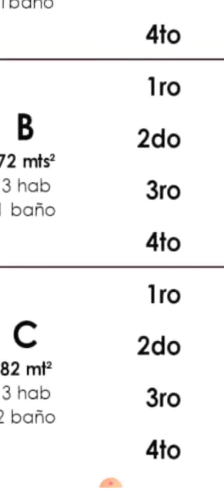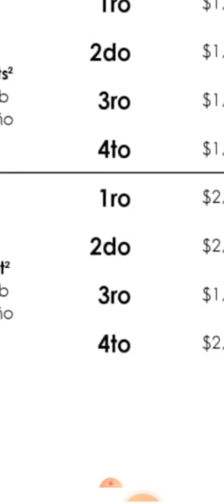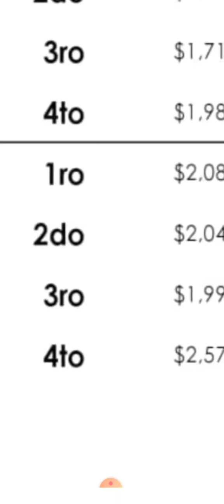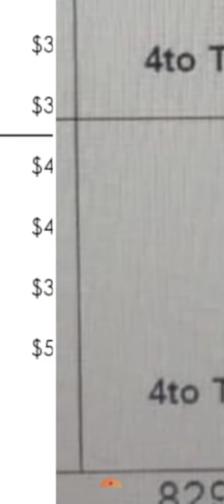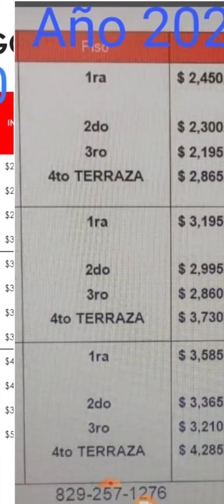precios de Ciudad Juan Bosch apartamentos comparativa año 2020 - 22 Santo Domingo República Do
Si desea comprar o visitar el proyecto PALMERAS DEK ESTE 4 en CJB Ciudad Juan Bosch
Escriba o llame a
Peter Mercedes

En las imágenes les dejo fotos de planos y precios

Hay disponibles apartamentos de
2 habitaciones
3 habitaciones
Todas llevan 1 parqueo

Recordar que los precios cambian todos los años (( siempre con tendencia a subir ))

Así que no le dé más larga